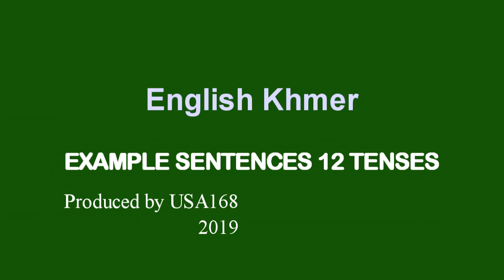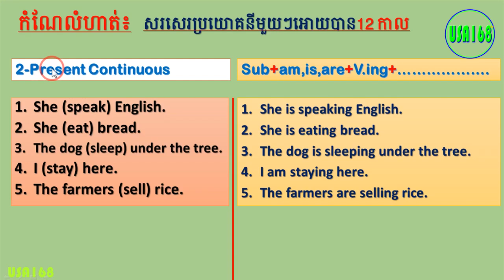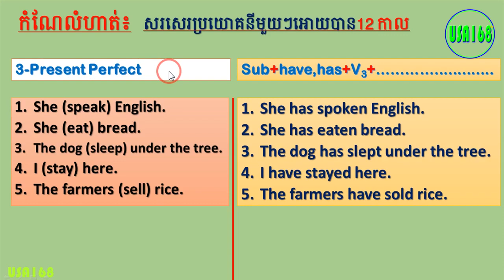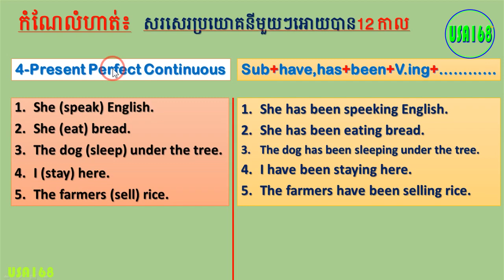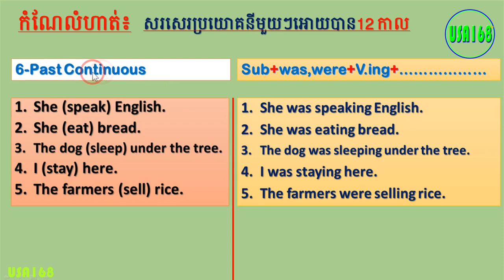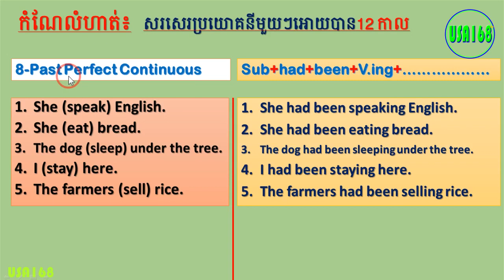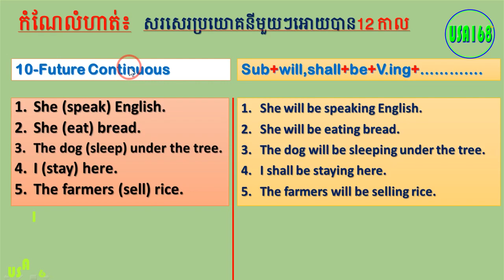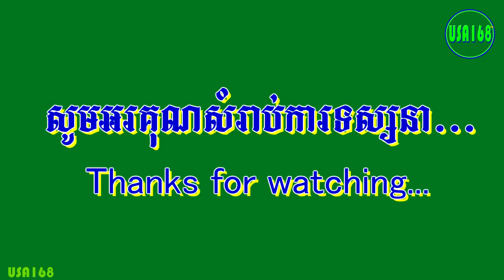Grammar, Practise writing sentences in 12 Tenses | វេយ្យាករណ៍អង់គ្លេស, ហាត់សរសេរប្រយោគកាលទាំង12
Grammar, Practise writing sentences in 12 Tenses | វេយ្យាករណ៍
#12 Tense practice
អង់គ្លេស, ហាត់សរសេរប្រយោគកាលទាំង12
+ Study English here:
-study English, រៀនភាសាអង់គ្លេស, Study English speak Khmer, រៀនអង់គ្លេសនិយាយខ្មែរ, English Khmer, អង់គ្លេស ខ្មែរ

Dear all learners. Welcome to USA168 Channel, the main purpose of this channel is to share all of you with the most important English and Computer lessons who are really need for doing active jobs in lives.
See you again in this new video, that we are going to study about "Grammar, Practise writing sentences in 12 Tenses | វេយ្យាករណ៍អង់គ្លេស, ហាត់សរសេរប្រយោគកាលទាំង12)" with me. Here, we’re going to study about: English-Khmer sound comparison.
Hope this will be useful and helps you with English studying. Please post a comment as any inquiry and to criticize for the correction.
សូមគោរពនិងជំរាបសួរបងប្អូនប្រិយមិត្ត Youtube ទាំងអស់ជាទីរាប់អាន!
ជួបគ្នាជាថ្មីនៅក្នុងវីដេអូមួយនេះដែលយើងនិងសិក្សាទៅលើវេយ្យាករណ៍ អង់គ្លេសជាមួយខ្ញុំ USA168។
បាតនៅក្នុងវីដេអូ យើងនឹងសិក្សាទៅលើ "Grammar, Practise writing sentences in 12 Tenses | វេយ្យាករណ៍អង់គ្លេស, ហាត់សរសេរប្រយោគកាលទាំង12"
បាទ សង្ឃឹមថាបងប្អូនប្រិយមិត្តសិស្សានុសិស្សទាំងអស់នឹងរីករាយក្នុងការទស្សនា សិក្សាទាំងអស់គ្នា។
បើបងប្អូនមានចម្ងល់ ឬ បញ្ហា សូមបញ្ចេញជាមតិយោបល់ដើម្បីរិះគន់កែរលម្អអោយមានភាពល្អប្រសើរទាំងអស់គ្នា។ សូមអរគុណ!!!